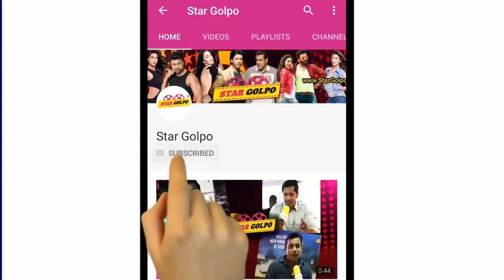শাহেনশাহ নকল, রিমেক না মৌলিক গল্পের ছবি? Shahenshah Bangla Movie Shakib Khan Nusrat Faria Star Golpo